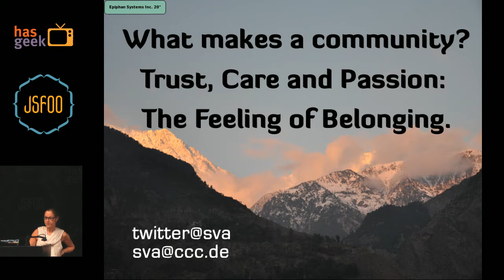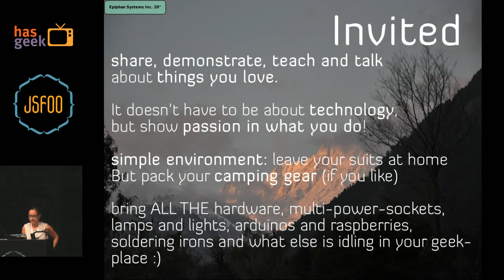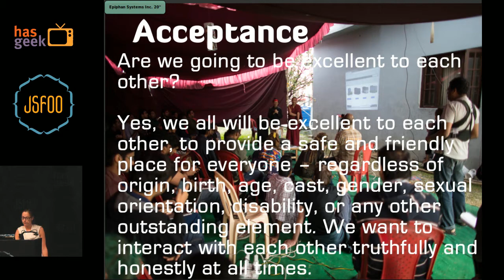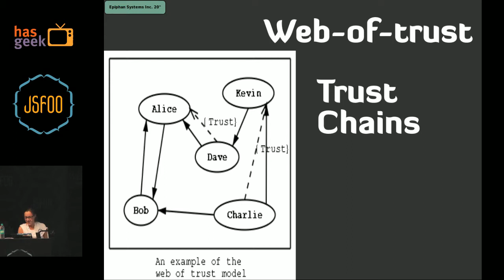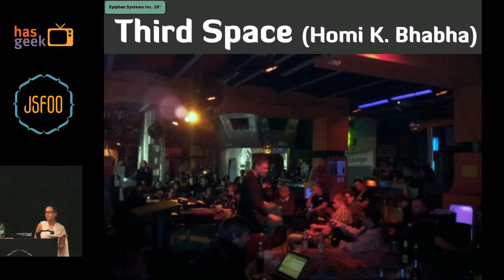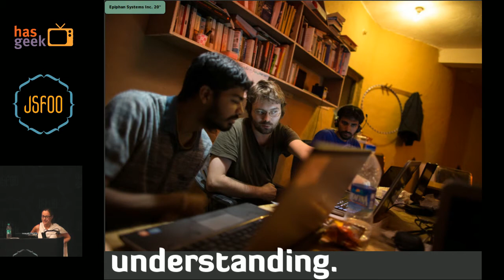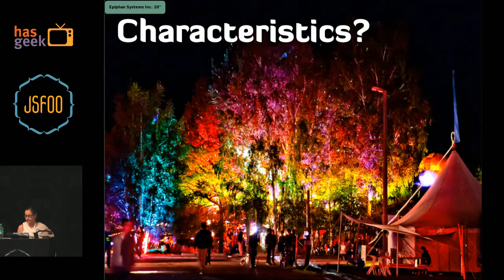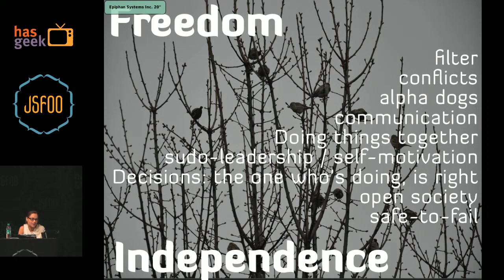sva - What makes a community? Trust, Care and Passion: The Feeling of Belonging.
We, those computer-people and jugaadus, are somewhat of freaks, aren’t we? Still we belong to different groups: E.g. most of us feel as a part of the JS-Community, some of us feel as a hacker, as a technologist, or as any other kind of person, that has a feeling of belonging to similar kind of other persons. It’s often called a community but what does it mean, to be part of a community? Is it just a group of people doing similiar things at some point of time? Isn’t it also about trust, but also about caring for each other, and even sharing a life together? But how does that work, being close and that feeling of belonging, while being such freaks, being so different from others and also so different from each other?